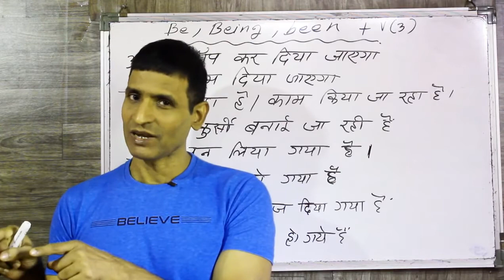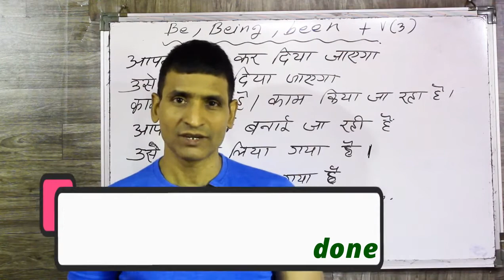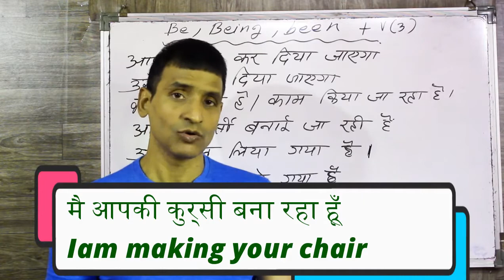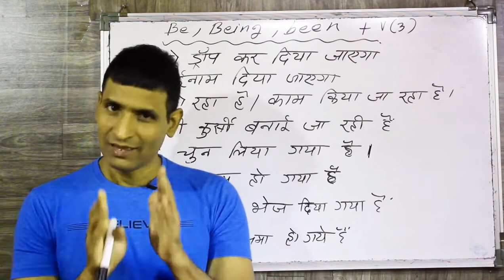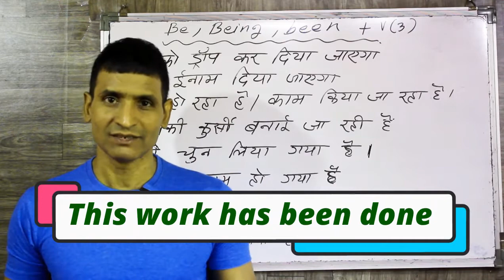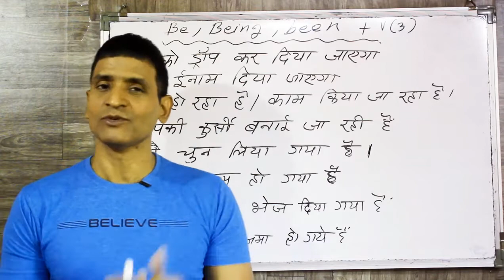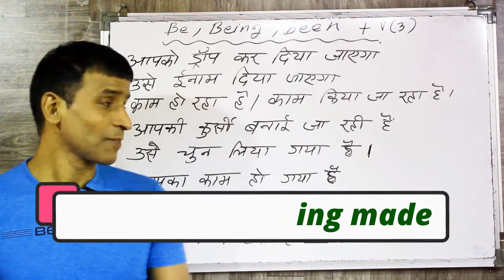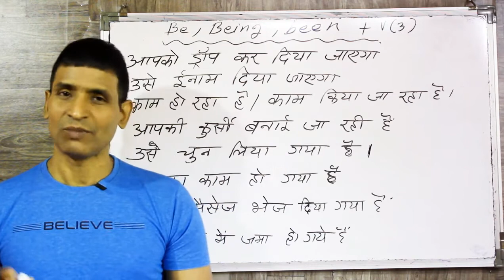Most Important Topic Advance English में Be / Being / Been ka use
dosto ye hamara education channel hai jisme english asaani se sikhne ke tarike bataye jaate hai aur hamara har video step by step hota bilkul ek real class ki tarah dosto agar aapko achha lage toh like karna share karna comment karna aur mere channel ko subscribe kar dena agar aap english sikhna chahte hai toh deva english spoken class ka regular video dekhiye ENGLISH SIKHNE KA SABSE ASAN TARIKA english kaise sikhe hindi se english kaise sikhe